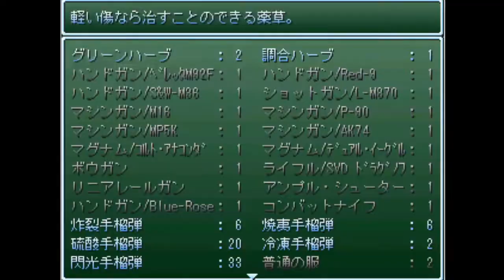【のびハザG2】のび太の最期のバイオハザード【実況プレイPart11】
どうもあの日のBOYです。最近はG(のびハザ)とY(遊戯王)に生活を乱される毎日です。。。

今日の動画は【のび太のバイオハザードG2】の続きでございます。普通の敵も地獄でボスも地獄で、、、なんなんだろうね。。。。もう。。。。

今日の一言日記　明日6時起きなのに、、、、。オワタ